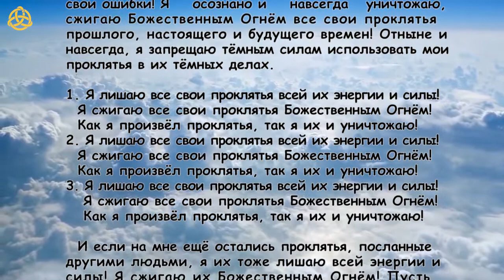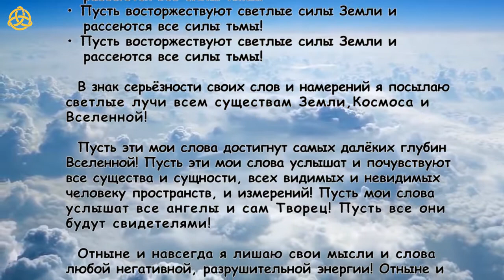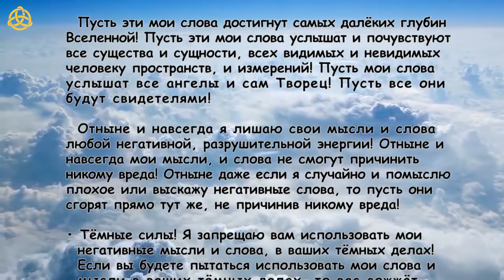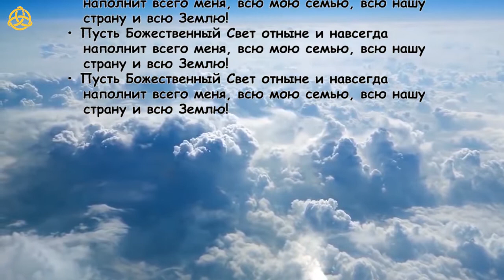Божественная молитва избавляющая от всех проклятий и болезней / Karmalogic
Как использовать молитву?
Читать первую неделю каждый день вслух по 1 разу (так происходит очистка от всех прежних проклятий).
Затем читать по 1 разу в неделю или месяц (так происходит профилактическая защита от проклятий, чтобы больше не накапливались).
Чем больше человек имел проклятий или наносил их сам, тем труднее читается молитва и тем ярче будет выражен кризис очищения!